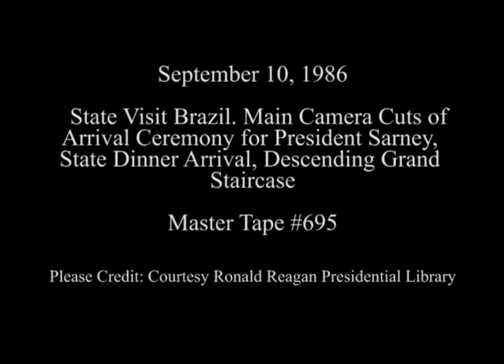President Reagan's Meetings with President Sarney of Brazil on September 10, 1986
Full Title: State Visit Brazil. Main Camera Cuts of Arrival Ceremony for President Sarney Costa on South Lawn, Arrival of President Sarney Costa for State Dinner at North Portico (Press Question About Daniloff), President and Nancy Reagan and President Jose Sarney Costa Descend Grand Staircase on September 10, 1986

Transcript: N/A

Production Date: 9/10/1986

Access Restriction(s):Unrestricted
Use Restriction(s):Unrestricted